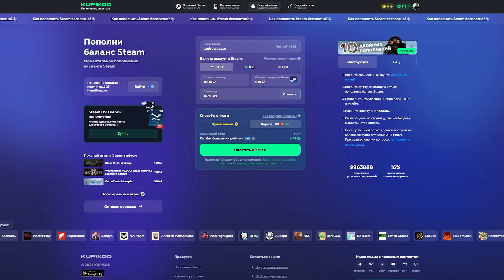ЖИЗНЬ АВАНТЮРИСТА / СИД КАМПЕАДОР В Crusader Kings 3: Roads to Power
Удвоить кешбэк до 4%: ARSTA1

Ваше наследие ждет. Выберите благородный род и приведите свою династию к славе в средневековой истории, разворачивающейся на протяжении поколений. Война — лишь один из способов утвердить свою власть. Настоящий правитель применяет дипломатию, знает свои владения и умеет быть коварным. Crusader Kings III — это продолжение популярной серии игр от Paradox Development Studio, завоевавшей любовь игроков сочетанием глобальной стратегии и ролевой игры в антураже Средневековья.